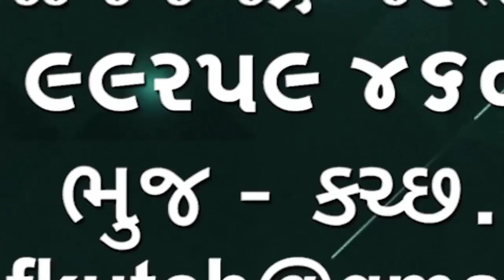રાપર તાલુકાના જાટાવાળા ગામમાં આવેલ આડબંધના પાણીથી ખેડૂતના ખેતર ધોવાણા 🌹🌹